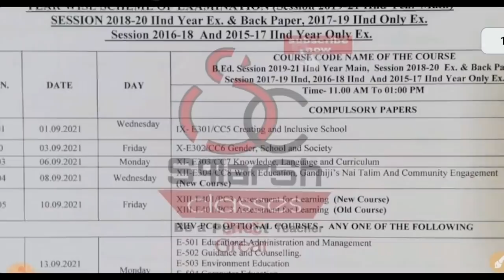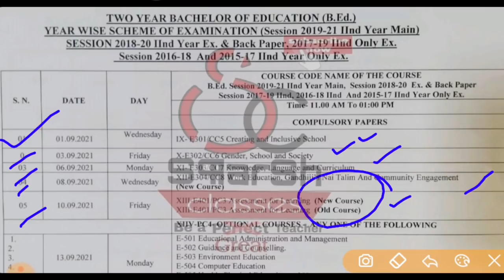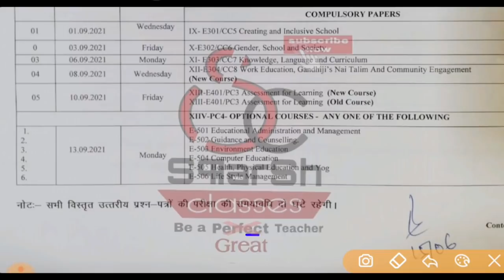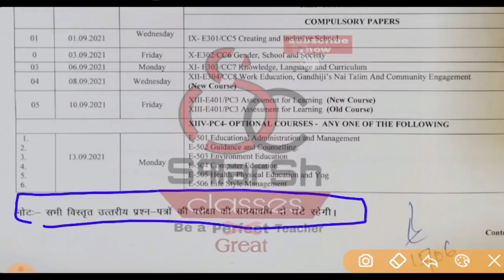B.Ed 2nd year Exam official datesheet. paper pattern, paper timing, etc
b ed,
inclusive education meaning
inclusive school
exam pattern
inclusive education in hindi
inclusive education notes
online classes